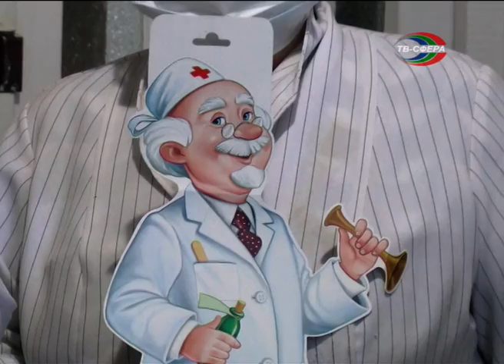Поддержали зугрэсских врачей